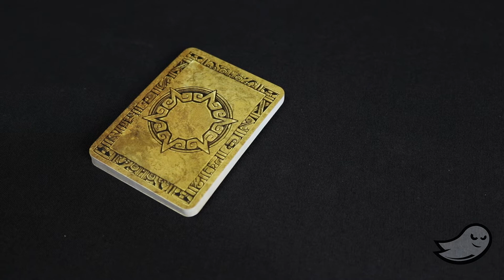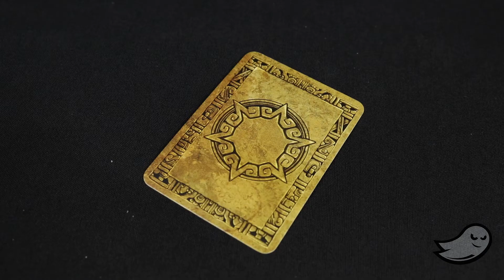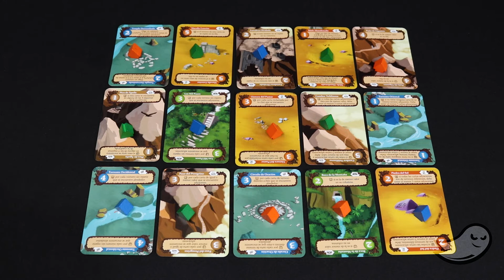Valle Secreto - Guía/Cómo jugar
En este vídeo os mostramos cómo se juega a El Valle secreto de Martín Oddino

Si quieres un vídeo para tu juego o cualquier otra cuestión contáctanos en:

Edición de vídeo: T. Javier Martínez
Diseño gráfico y voz: Lorena Gestido